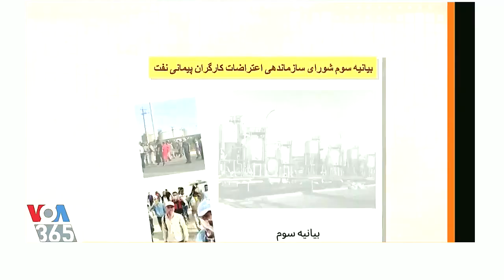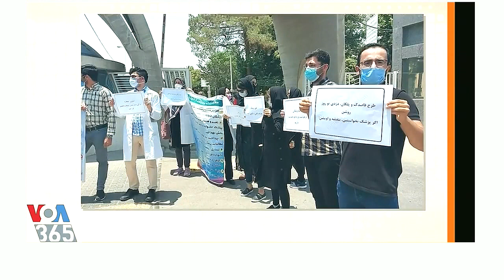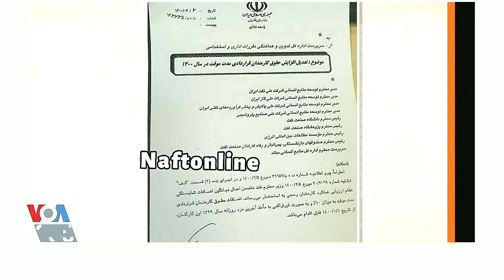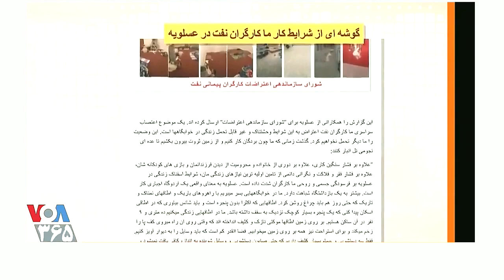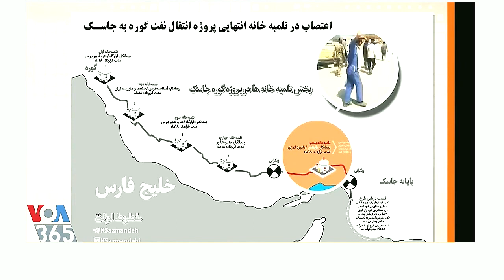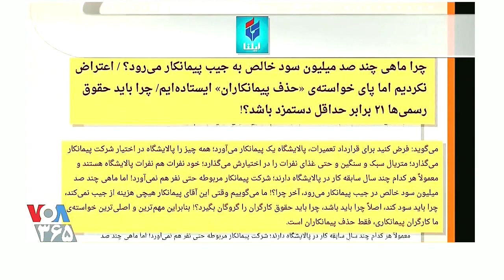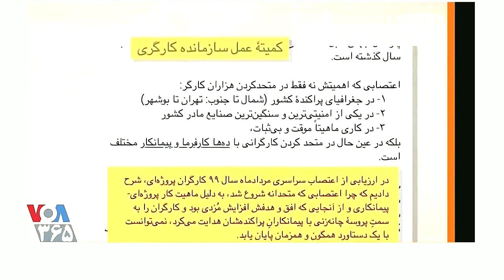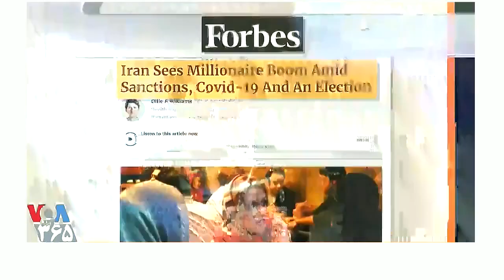Last Page, صفحه آخر « نسخۀ بهینه »؛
Voice Of America, VOA, Persian section, Last Page, July 2, 2021